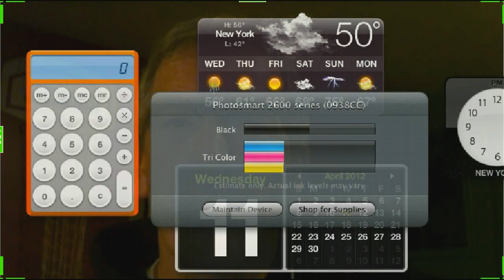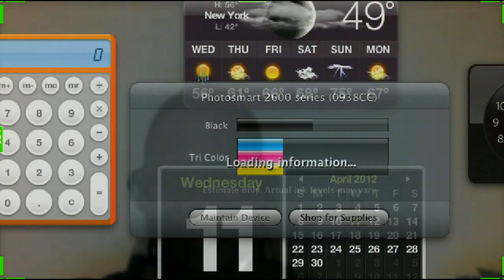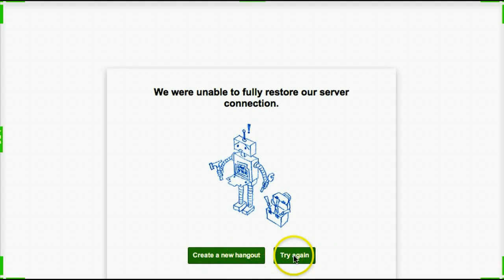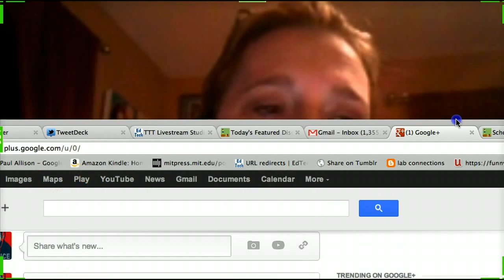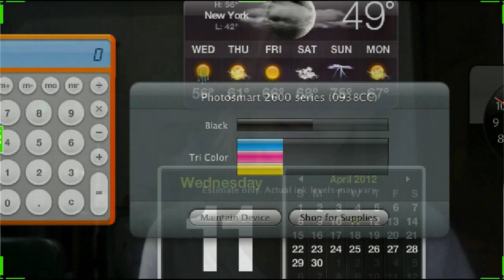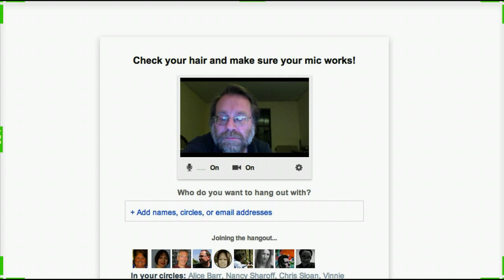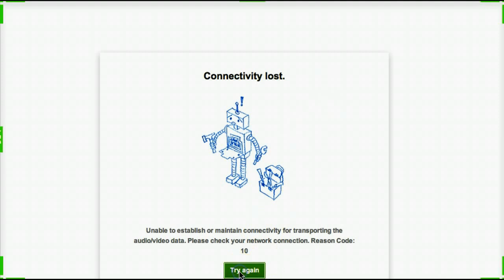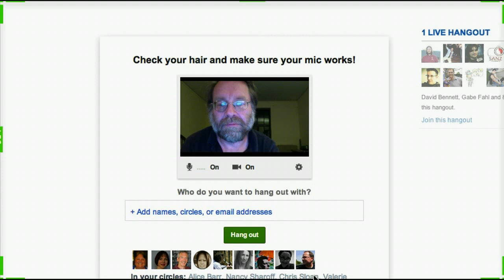Teachers 292 2012-04-11 Discussing Rheingold's Net Smart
Teachers Teaching Teachers - April 4, 2012 - Discussing Rheingold's Net Smart - Paul Allison, Chris Sloan, and Monika Hardy host Alice Barr, Nancy Sharoff, Vinnie Vrotny, Valerie Burton, Sarah Rolle, Scott Lockman, and Andrea Zellner